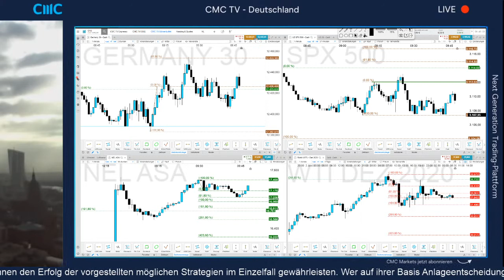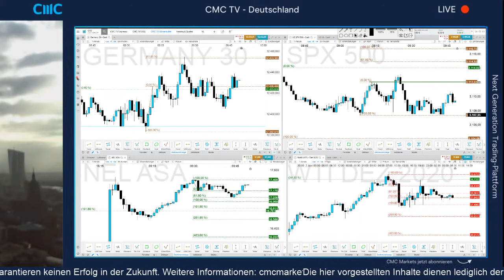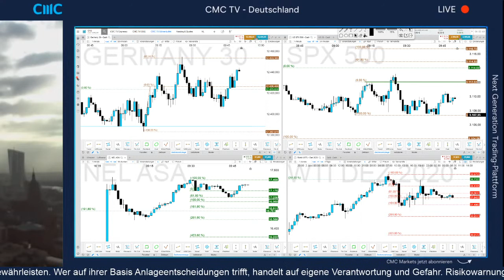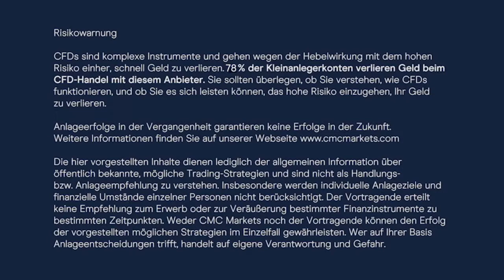Wie positioniert sich der DAX vor der EZB? (CMC Börsenbuffet 4.6.20)